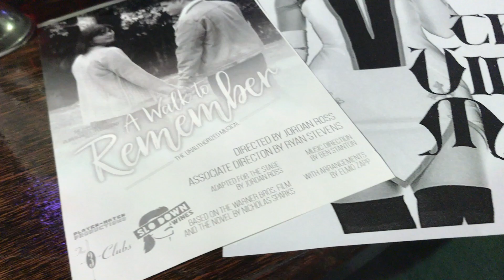Brian Logan Dales & Dia Frampton - "Chasing Cars" (Live @ A Walk To Remember: The Musical)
A special little clip from Brian Logan Dales (Dales, The Summer Set) and Dia Frampton's (Meg & Dia, The Voice) performance of "Chasing Cars" from "Walk: The Musical" (A Walk To Remember), directed by Jordan Ross. Live at Three Clubs in Hollywood, CA on opening night, Wednesday, August 14, 2019.